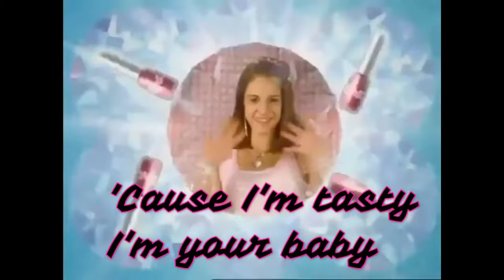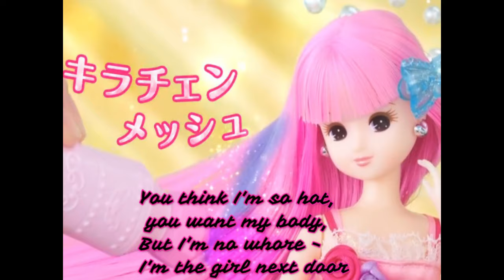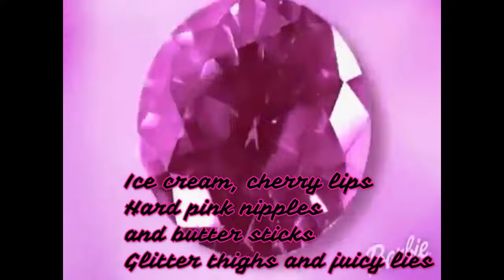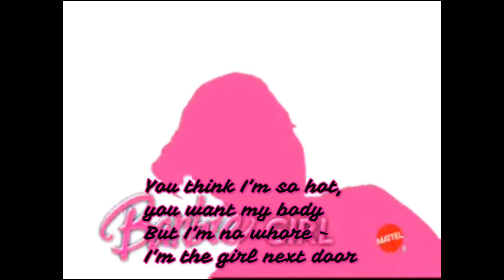Ayesha Erotica - Girl Next Door (Official Lyric Video)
Lyrics:
Everybody knows all about me
I  see you all the time in Kmart
You  think I'm so hot, you want my body
But I'm no whore - I'm the girl next door

[Verse 1]
Hey‚ boy
I've  been thinkin' 'bout you
When  I take a bath in the middle of the night‚ yeah
And we should already be together
You've  seen the yard‚ now come on inside

[Pre-Chorus]
Do you love me? (huh huh)
Do you wanna f**k me? (uh huh)
'Cause I'm tasty
I'm  your baby

[Verse 2]
I want you out back on the football field
Panties off, just staring at your cup‚ yeah
You love my perky little B-Cups
And the way I spit my gum on the ground

[Pre-Chorus]
'Cause I'm tasty
I'm your baby

[Bridge]
Uh huh
Uh huh
Ice cream, cherry lips
Hard pink nipples and butter sticks
Glitter thighs and juicy lies